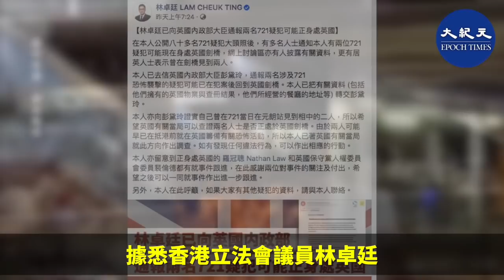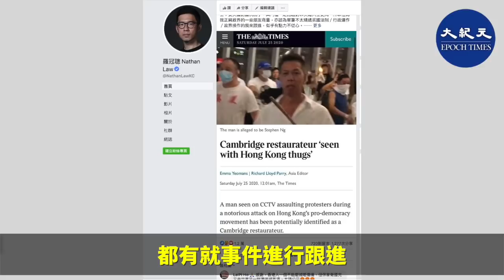(字幕) 英國《泰晤士報》接到多名消息人士報料，一名被拍到相貌的7.21元朗恐襲事件中的白衣人在英國劍橋開餐廳。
英國《泰晤士報》接到多名消息人士報料，一名被拍到相貌的7.21元朗恐襲事件中的白衣人在英國劍橋開餐廳。據悉，香港立法會議員林卓廷已向英國內政部通報有兩名7.21疑犯可能正身處英國。
多名消息人士向《泰晤士報》指認，施襲白衣人是英國劍橋居民Stephen Ng。
Stephen Ng曾是劍橋兩間餐廳的東主，其中一間似乎已經倒閉的、位於劍橋市中心的壽司餐廳Teri-Aki。另一間店是他以前曾經營的位於劍橋市以北一間外賣店Milton House Takeaway，該餐廳現時經理指Stephen Ng已多年未與店內業務有關聯。
正身處英國的香港眾志創黨主席羅冠聰和英國保守黨人權委員會委員裴倫德都有就事件進行跟進